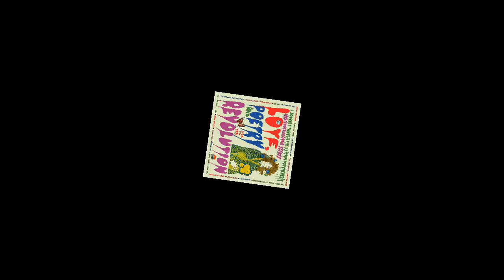I LOVE MY LITTLE DANDELION by Nick108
Created using Reason 8, FL Studio 12.2, Cockos Reaper, KeyRig49, Behringer MS16 Monitors, and a Mouse that loves to Rock!  So Rock For Radharani Always!  Ki Jaya!